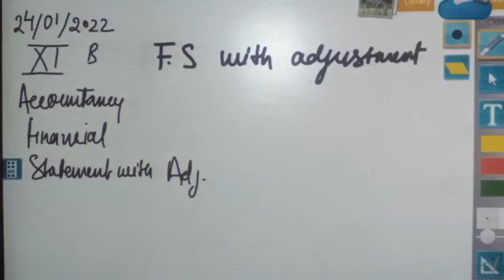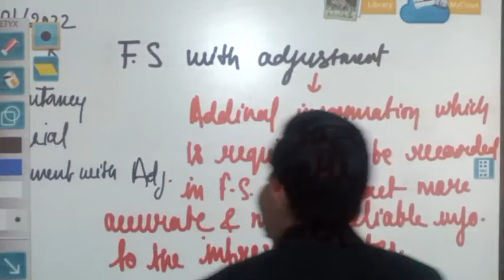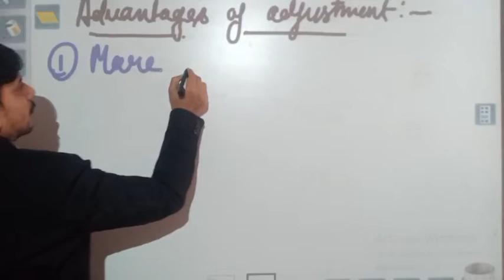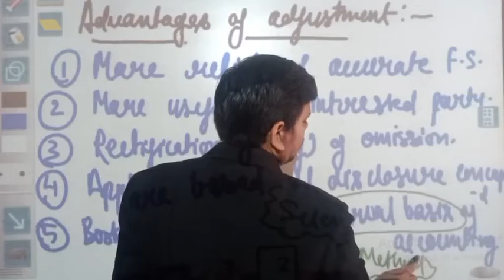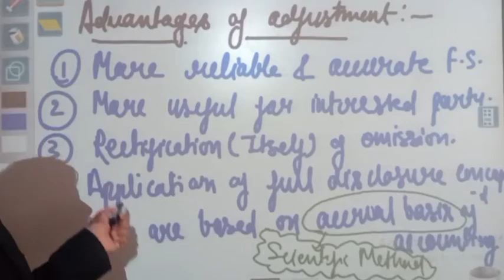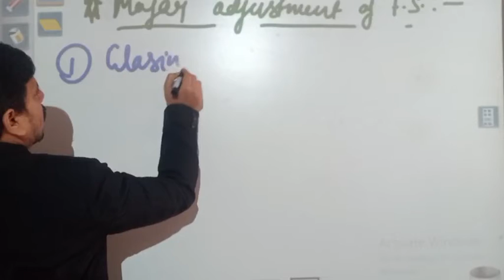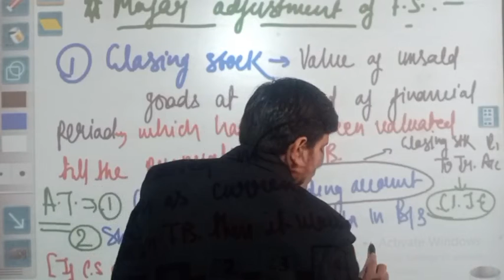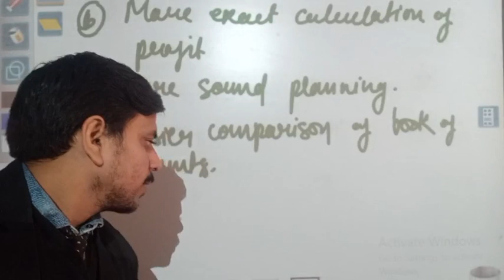Class XI B Accountancy 24/01/2022 by Mr Yagyesh Pandey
Class XI B Accountancy 24/01/2022 by Mr Yagyesh Pandey financial statements with adjustment